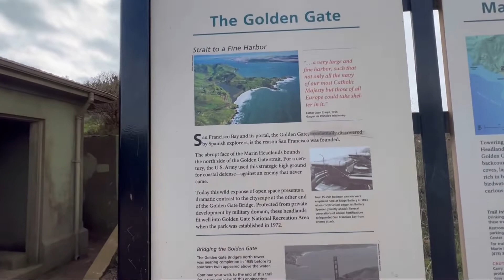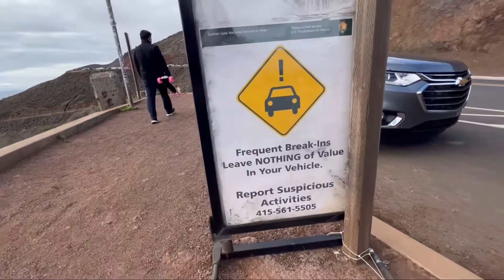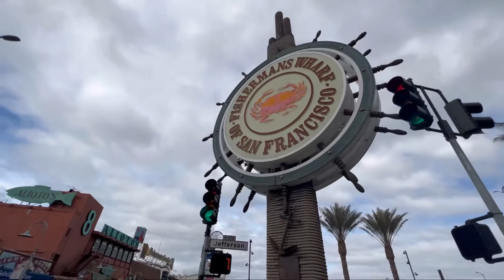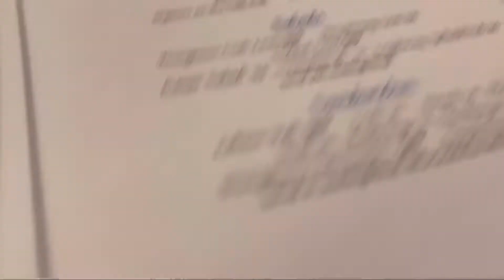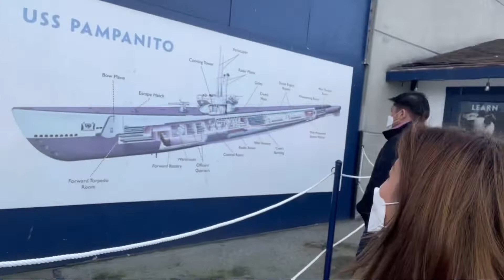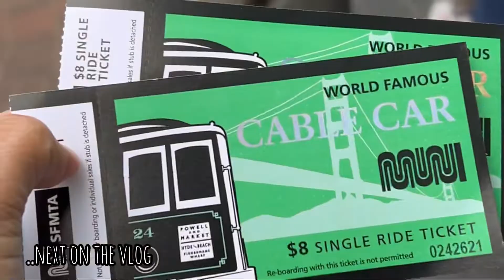SAN FRANCISCO VLOG | Grace Purugganan | Family travel vlog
Credit